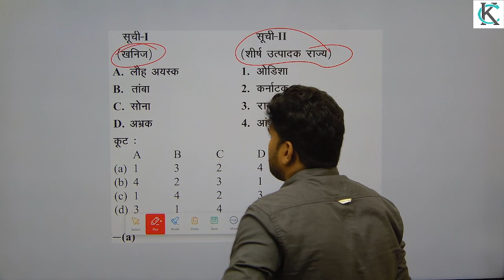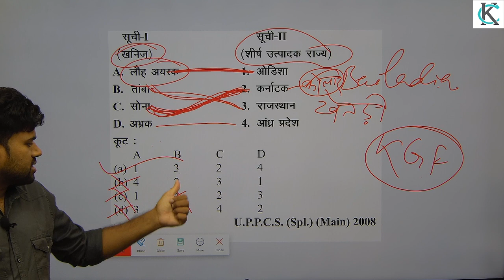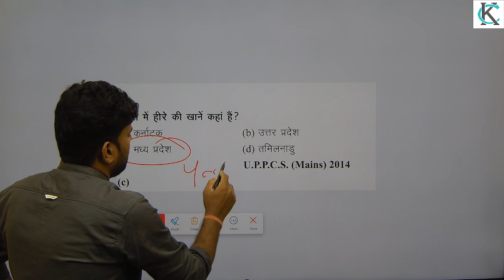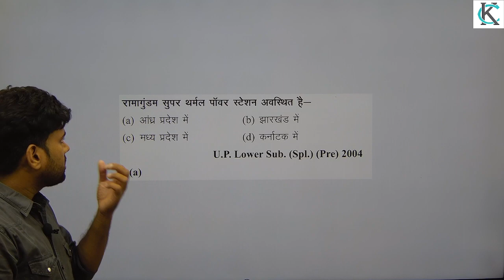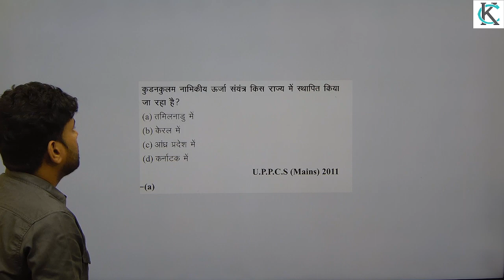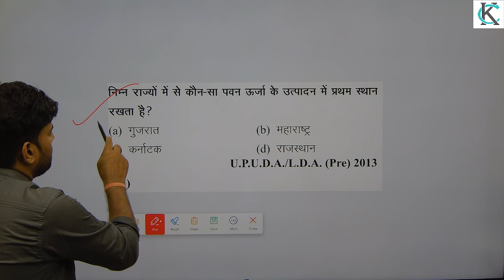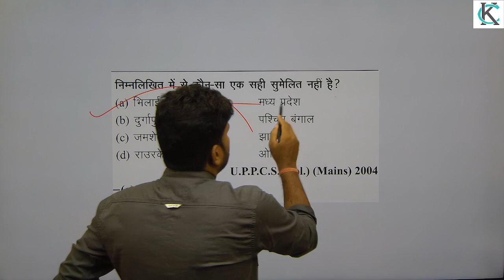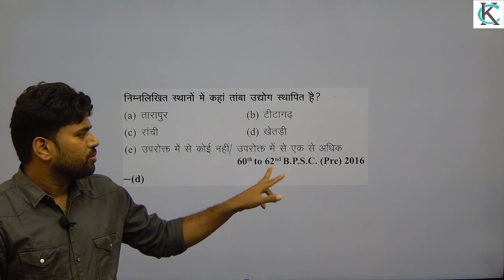industry and states by punj singh sir